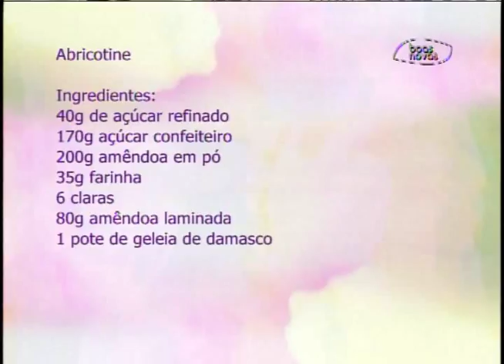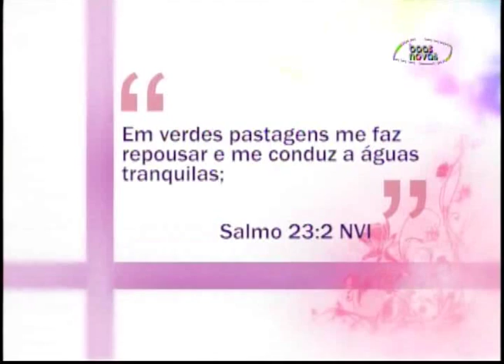Espaço Feminino - Como minha família pode fazer missões? - Parte 2 - (bloco 3 de 4) 04-08-2015